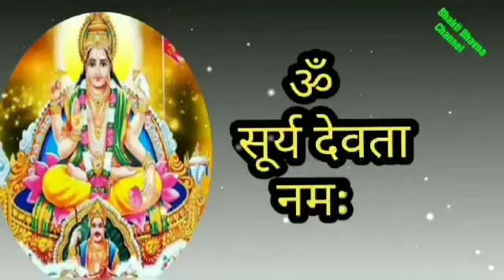सावन सोमवार सिर्फ एक दीपक जलाएं यहां । 100% होगी पुत्र धन प्राप्ति । sawan somvar shivling puja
3 जुलाई बड़ा सोमवार गुरू पूर्णिमा सिर्फ एक दीपक जलाएं यहां । 100% होगी पुत्र धन प्राप्ति । shivling
10 जुलाई सावन का पहला सोमवार सिर्फ एक दीपक जलाएं यहां । 100% होगी पुत्र धन प्राप्ति । shivling